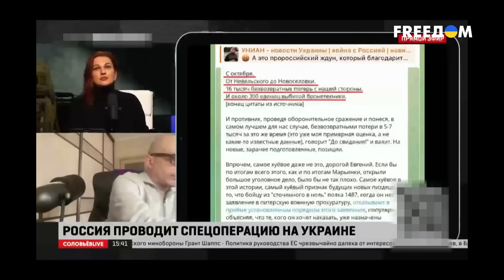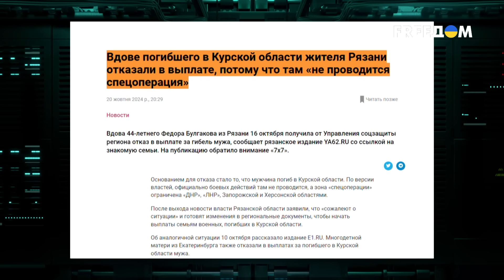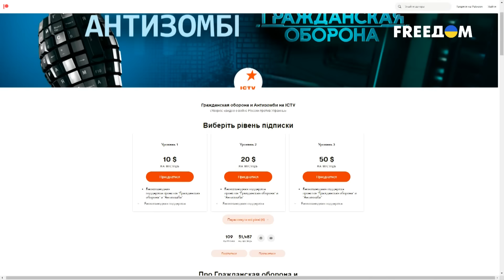РОССИЯ выйдет из "СВО" с "оккупированными" ТЕРРИТОРИЯМИ? Мясо от Ким Чен Ына ПОДАНО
Что не ночь в Украине - то мопеды или ракеты. Когда миллионы людей живут со всем этим постоянно, то начинает казаться, что света в конце туннеля уже нет. На подобные болевые точки активно давит вражеская пропаганда, продвигая месседж, мол, никаких шансов и надежд у Украины нет.

Но на самом деле, если трезво взглянуть на нынешнюю ситуацию, то можно сделать весьма очевидный вывод. Тяжело сейчас не только нам, но и противнику. И их проблемы уже не способна прикрыть никакая пропаганда. Детальнее об этом уже в сюжете.

ГРАЖДАНСКАЯ ОБОРОНА

АНТИЗОМБИ